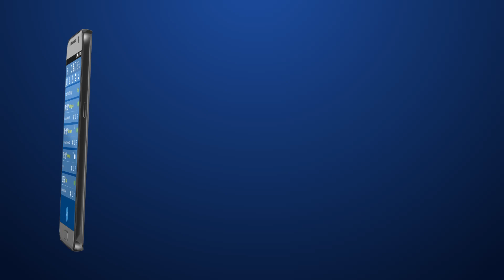Alarm Clock & Timers & Stopwatch & Tasks & Contacts for Android V6.3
Alarm Plus Millenium is more than an alarm clock. it includes more than five wonderful apps in a one:
★ Alarm Clock that is so powerful yet easy to use.
★ Timers.
★ Stopwatch.
★ Tasks & To-do list & notes.
★ Relaxing Media Player of nature sounds for smooth sleep with the decreasing volume.

1 \ Alarm Clock:
In addition to the basic functionalities of an Alarm Clock, you can:
⭐ Play your favorite or random ringtone, music and playlist on alarms.
⭐ Wake up gently with the progressive volume and brightness features.
⭐ Set flexible alarms (one time, recurring, date, timer).
⭐ Set alarms instantly with voice command and Google Assistant.
⭐ Launch your favorite app on alarms (example: radio) in 3 ways: with alarms, after alarms or as alarms.
⭐ Challenge yourself with wakeup-tests to make sure to get up with Math, Captcha, Visual, Shake, Puzzle, and Memory challenges that can be also applied to Snooze.
⭐ Use long press or lock features to avoid accidental click on Snooze and Dismiss.
⭐ Keep an eye on the next alarm and skip it when needed.
⭐ Use Wave Gesture or Flip features to Snooze or Dismiss alarms without effort.
⭐ Backup and Restore alarms and timers to internal/external storage or to Google Drive.
⭐ Customize the parameters of the vibrator.
⭐ Adjust background, text size, color and font of the entire app.
⭐ And more that can be discovered in the included tutorial videos.

The app includes a professional stopwatch and unlimited timers for your daily timing needs :

Stopwatch: You can record laps, share the results or save them on SD card with a simple click or import them with a long click.

Timer: You can add an unlimited number of timers with different parameters for each timer:
⭐ Set alarms or notifications with adjustable settings.
⭐ Run multiple timers simultaneously or sequentially.
⭐ Add extra time while a timer is running.
⭐ Drag to reorder timers even when they are running.
⭐ Set timers to repeat automatically for up to 1000 times or without a limit.
⭐ Control each timer and the stopwatch from notifications and lock screen.

2 \ Tasks:
With Alarm Plus Millenium , you can add tasks by a very interactive way:
★ Set up a task with your voice just by dictating the word task and the time.
★ Dictate the task to do.
★ Select whether the task is for a precise date and time or within a certain time.
★ Select the repetition frequency of the task.
★ Define and activate a default task profile.
★ See the scheduled tasks in a chronological order...

3 \ Contacts:
Alarm Plus Millenium offers you a personalized management of your contacts with their birthdays, you can:
★ Add or import your contacts (name, phone number, Email).
★ Add a picture for each contact.
★ Add the date of birth to be notified for every birthday.
★ Call the contact at any time or send him/her an SMS or Email.
★ Send an automatic and personalized SMS or Email after birthday notification...

4 \ Sleep & Relaxation:
Alarm Plus Millenium offers a valuable Android tool to relax during a nap or to help you fall asleep with a very relaxing music, you can:
★ Choose a sound of nature and a relaxing music.
★ Select the duration of playback.
★ Adjust the volume of the music player.
★ Enable the gradual reduction of volume for a smooth transition to the deep sleep.

World Clock: World Clock with up to 600 cities in the world to keep track of time in different corners of the globe. Drag to reorder the cities as it suits you.

Night Mode: Bedside clock with adjustable brightness to rest your eyes at night.